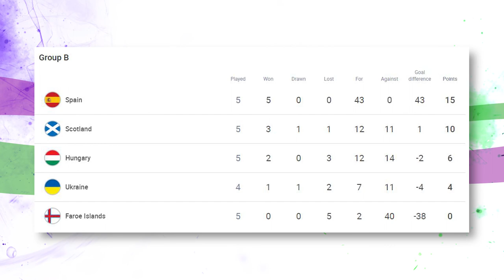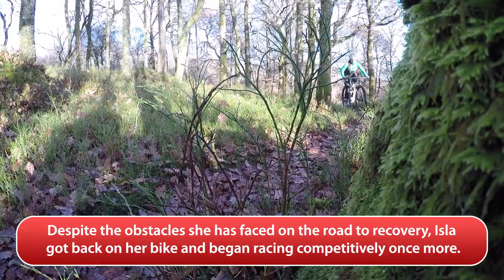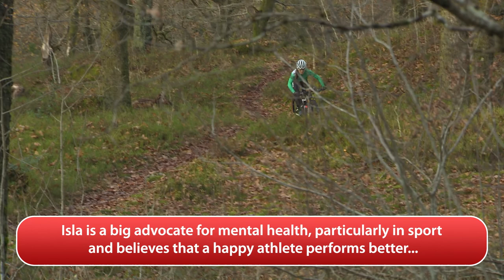360 | S2 | Ep17 | BBC ALBA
Former Scotland international footballer, Suzanne Lappin, is in the 360 studio with Iona Ballantyne this week. They reflect on a huge week for the Scotland Women’s National football team who have been in World Cup qualification action, and they look ahead to this weekend’s SWPL League Cup final between Glasgow City and Celtic. And in cycling, 360 hears from Isla Short on her journey from musician to becoming one of the world’s best mountain bikers.

Tha Suzanne Lappin, a b’ àbhaist ball-coise a chluich gu h-eadar-nàiseanta airson Alba, cuide ri Iona Ballantyne ann an stiùidio 360 an t-seachdain-sa. Coimheadaidh iad air ais air seachdain mhòr do sgioba nàiseanta nam ban anns na geamaichean dearbhaidh airson Cupa na Cruinne, agus bheir iad sùil air adhart gu cuairt dheireannach Cupa Lìg an SWPL eadar Glasgow City agus Celtic. Agus gu rothaireachd, cluinnidh 360 bho Isla Short mu a slighe bho bhith na ceòladair gu tè den fheadhainn as fhèarr air an t-saoghal ann an rothaireachd beinne.